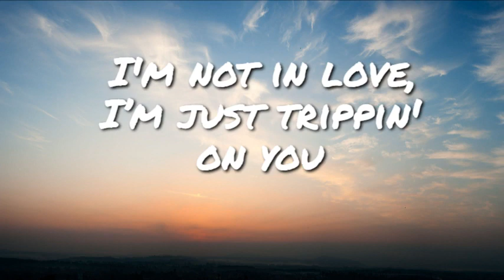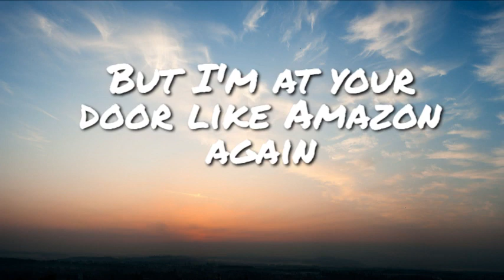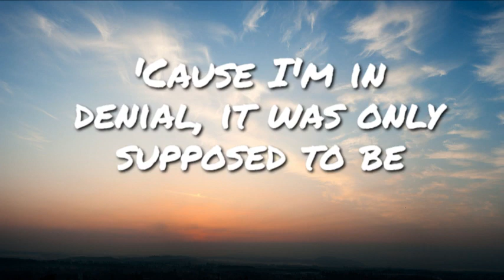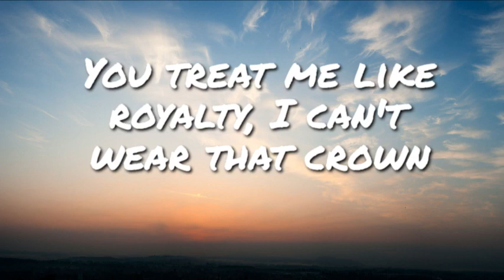October 4, 2022